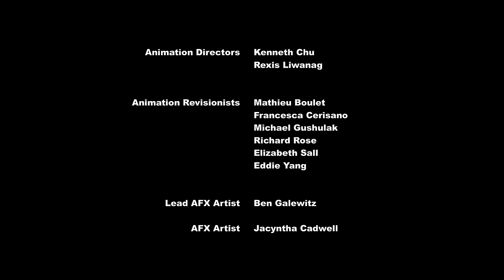MLP FIM Season 7 Episode 11 - Not Asking for Trouble